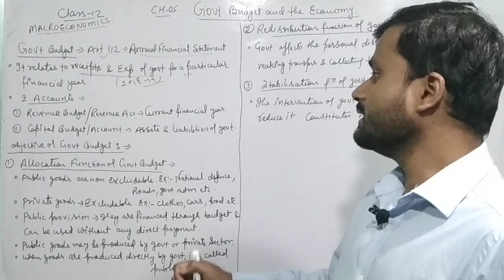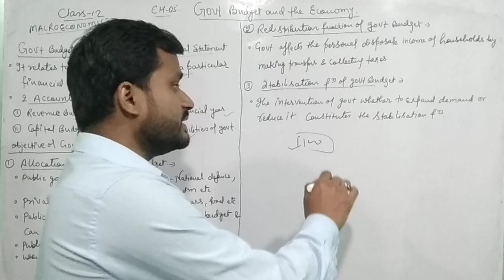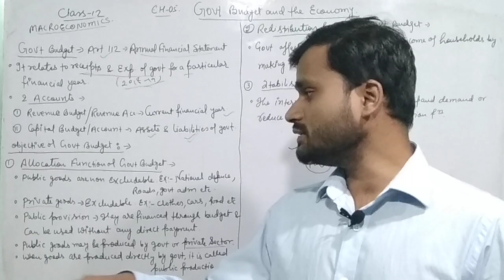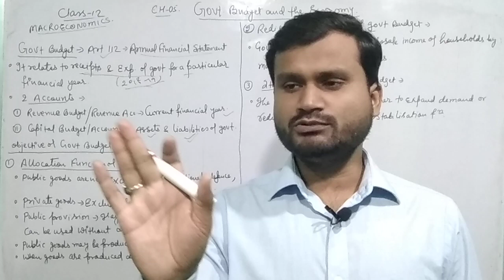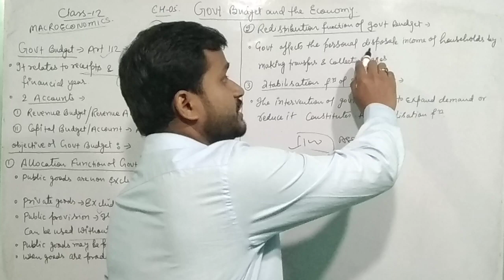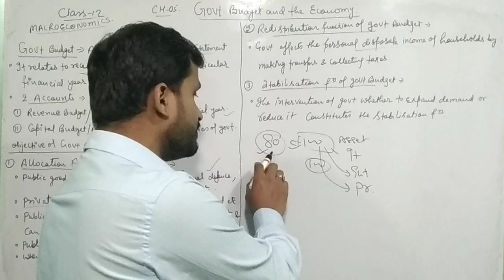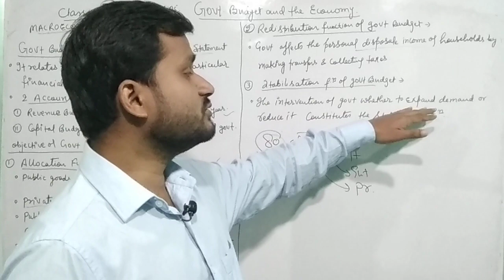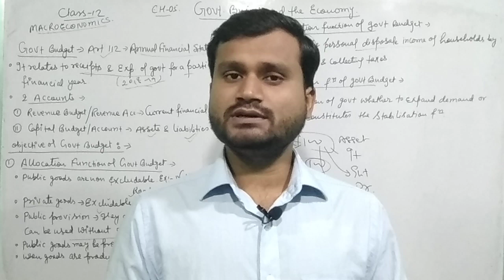Government budget and the economy class 12 | Macroeconomics ncert 12 chapter 5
Ncert class 12 macroeconomics
CHAPTER - 5

macroeconomics class 12 chapter 5

economics for upsc prelims

macroeconomics class 12 upsc